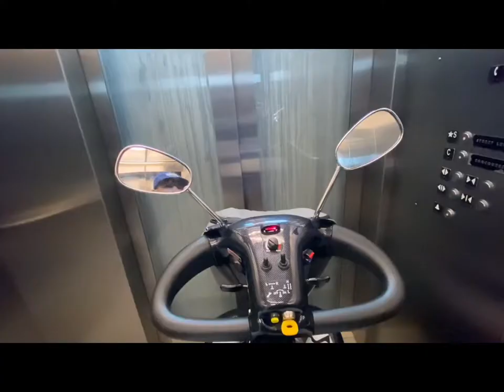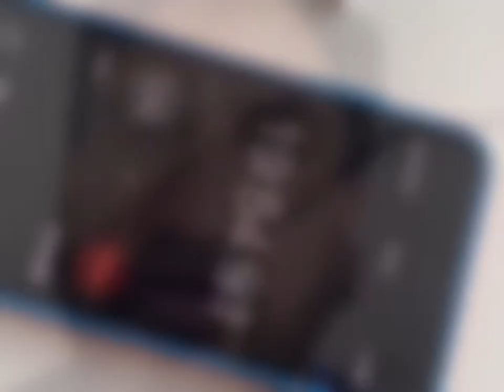Day 1 of 30 days Vlogging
I have no idea what I’m doing or where I’m going but I know that that’s as good a place as any to start. So here goes